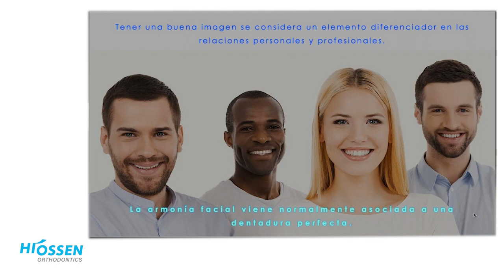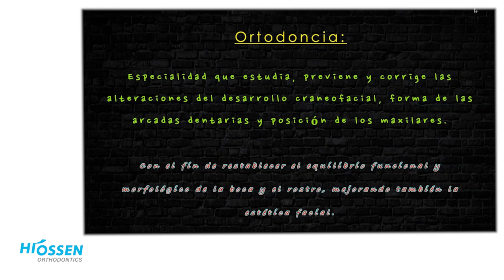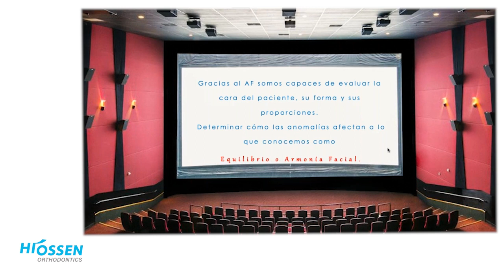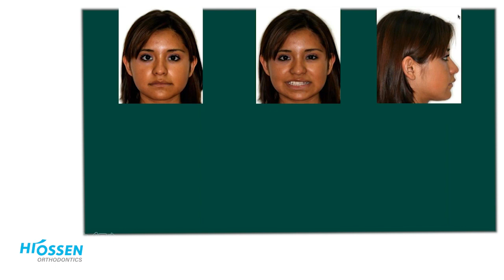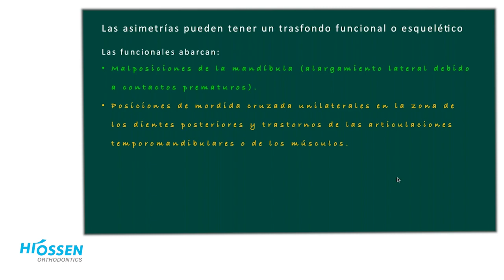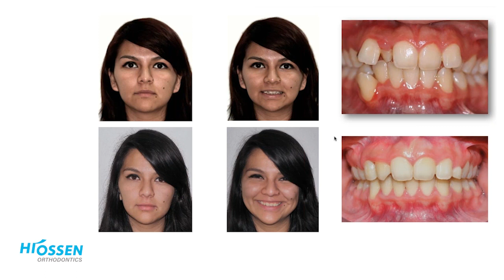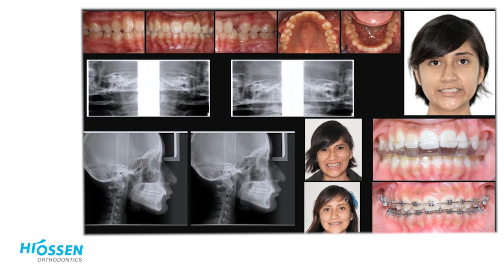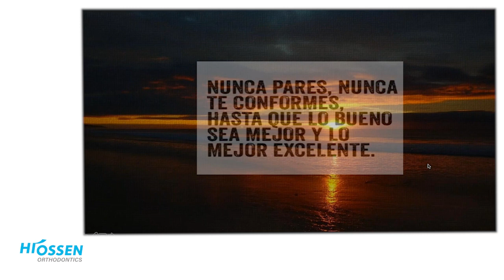Webinar sobre Cambios faciales post tratamiento ortodontico impartido por el Dr. Victor Reyes